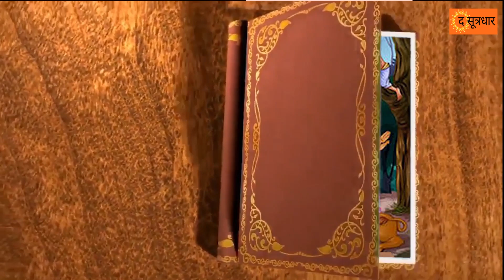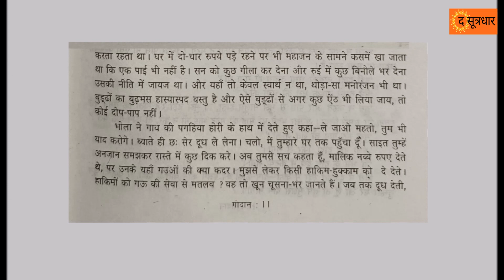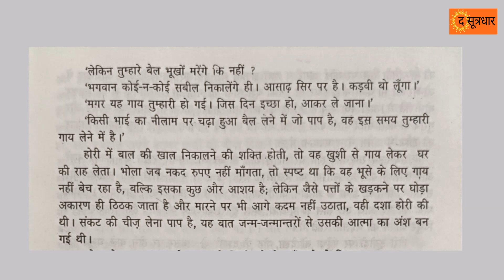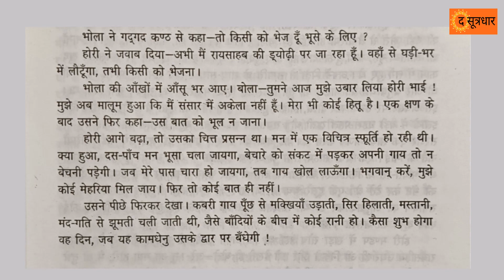गोदान | भाग 1 | हिन्दी साहित्य | मुंशी प्रेमचंद | Godan | Part 1 | Munshi Premchand | Hindi Sahitya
इस वीडियो में आप सुनेंगे कथा सम्राट मुंशी प्रेमचंद द्वारा रचित उपन्यास गोदान।  गोदान प्रेमचंद का हिंदी उपन्‍यास है जिसमें उनकी कला अपने चरम उत्कर्ष पर पहुँची है। गोदान में भारतीय किसान का संपूर्ण जीवन - उसकी आकांक्षा और निराशा, उसकी धर्मभीरुता और भारतपरायणता के साथ स्वार्थपरता ओर बैठकबाजी, उसकी बेबसी और निरीहता- का जीता जागता चित्र उपस्थित किया गया है। वीडियो में स्वर राजन कुमार झा और स्मृति झा ने दिया है। सूत्रधार स्मृति झा हैं।  आशा है आपको हमारी प्रस्तुती पसंद आएगी।